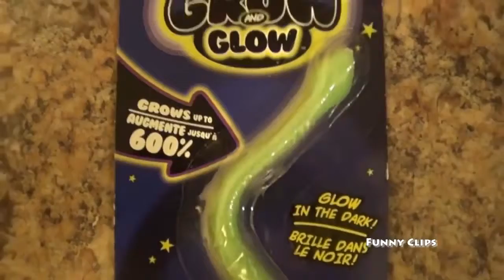Funny Fails Funny Bathroom Joke to Her Lover FUNNY VİDEOS || arabic funny video